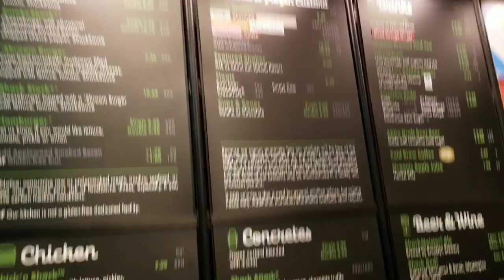Hype around SHAKE SHACK, My thoughts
Day 2 of daily vlogging, I went shopping because I'm starting to run out of clothes, adulting at its finest.

Snap: sleeplessinlv